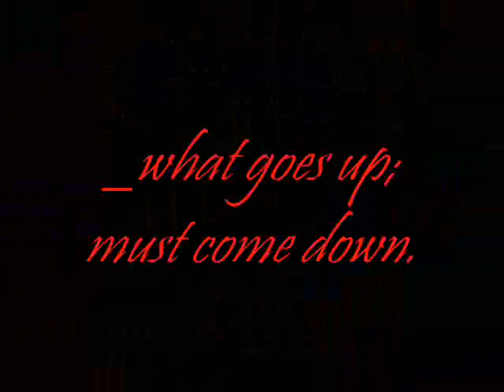_what goes up; must come down. [meet charley evans]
this is the last profile.
the next video is undecided. it might be the first episode of this series or a dream chapter or a music video.
comment which one you want.
i do realise the quality of this video is crap but hey ho.

I dedicate this to Louis. iloveyou♥